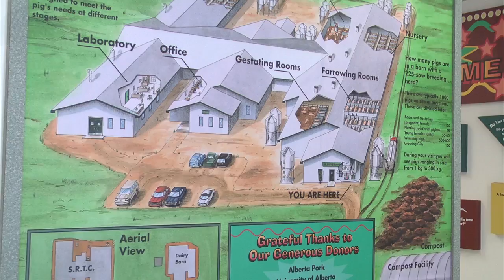George Foxcroft-YouTube sharing